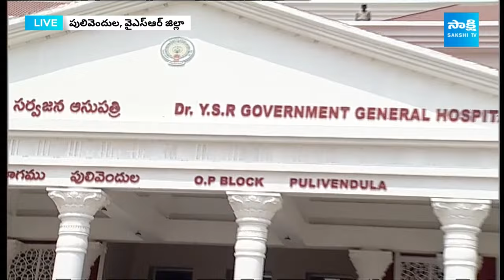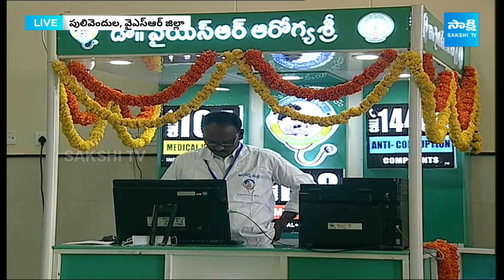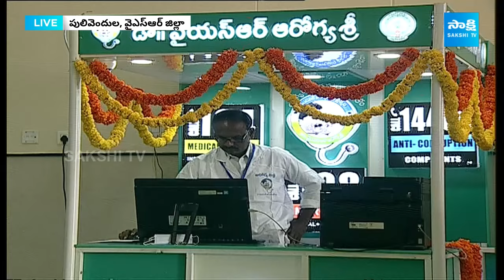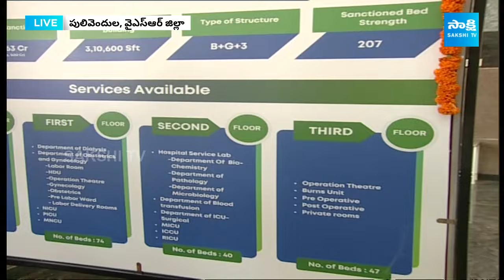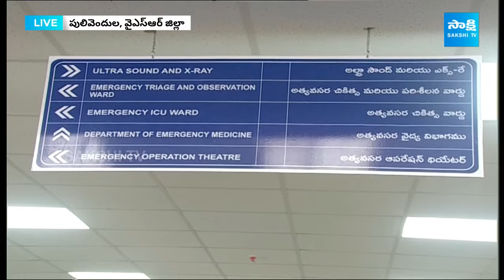CM Jagan Interaction With Doctors At YSR Government General Hospital | Pulivendula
Video Description: Gain an exclusive glimpse into a pivotal interaction as Chief Minister Jagan Mohan Reddy engages in a meaningful conversation with dedicated doctors at the YSR Government General Hospital. Explore the key takeaways from this session, where crucial healthcare matters, challenges, and innovative solutions were discussed.
CM Jagan's appreciation for the healthcare professionals' tireless efforts
Insights into the challenges faced by doctors and healthcare staff
Discussions on advancements and future plans for the healthcare sector
Commitments to enhancing healthcare infrastructure and services
Experience the depth of the dialogue that unfolded during this interaction, shedding light on the collaborative efforts to improve the healthcare landscape in the region. 🌐👨‍⚕️